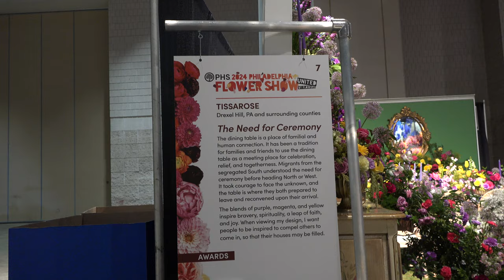Philadelphia Flower Show 2024 - "The Need For Ceremony" Tissarose - Drexel Hill, PA